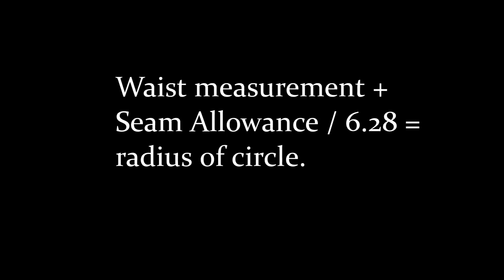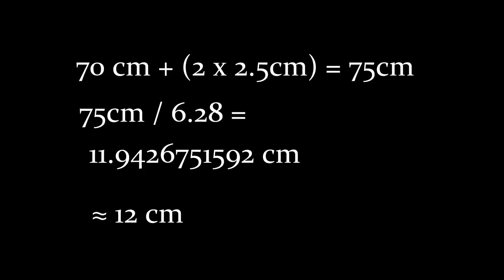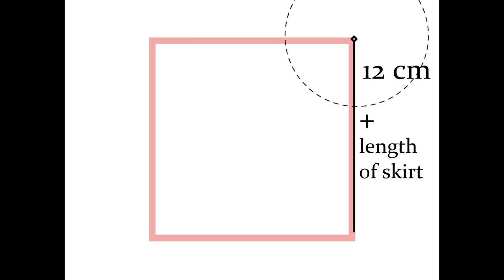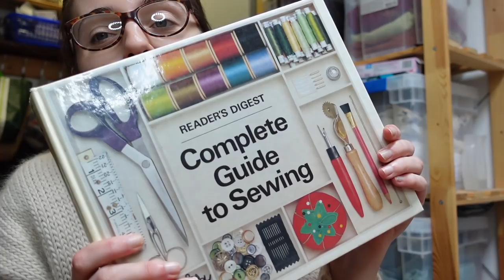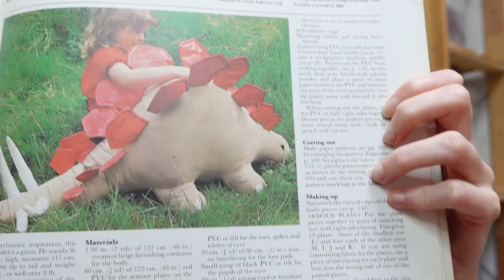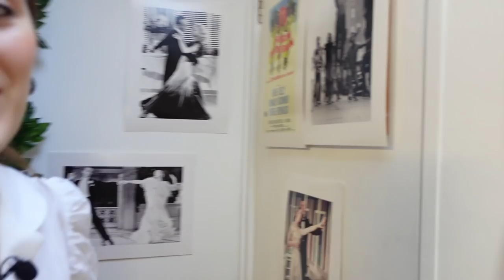i remade my high school sewing project and it was ✨HARD✨ | Drafting and Making a Circle Skirt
This is part 3 in this trilogy where I remake my high school sewing project using all the experience and techniques I've learnt as a professional costume maker.

For more information about the supplies I used in this video see below:

If you enjoyed this video or found it helpful, please consider buying my a cup of coffee. This helps me to buy fabric and notions so that I can make more sewing videos for you! All contributions greatly appreciated